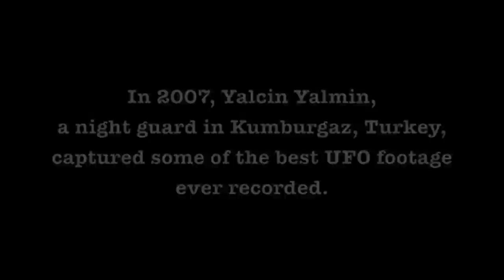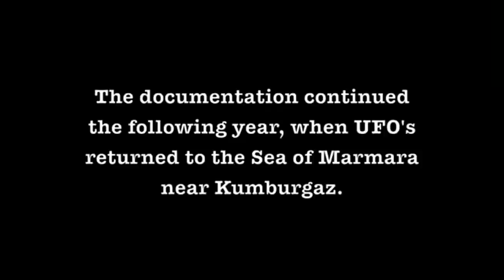UFO VIDEO SHORT: Filmed Sightings...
A Creative Commons Contribution

Thought provoking, worldwide, UFO footage. Whilst Governments lie about what they know, we film the contradictory Truth!